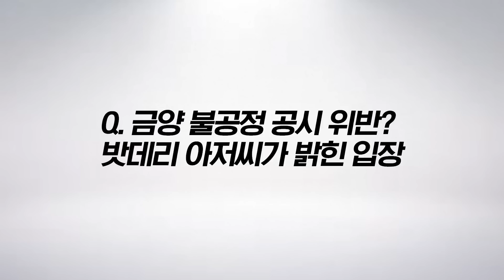'금양 불공정 공시 위반 예고' 밧데리 아저씨 심경 인터뷰 (무편집본)